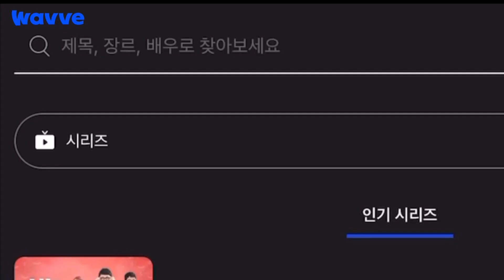[요즘은 웨이브 봄] 나는 소맥 한잔 말고 웨이브 봄! 그리고 웨이브랑 부산국제영화제 접수함!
이번에는 처음으로 웨이브의 브랜드 캠페인 영상을 들고 왔는데요!

4개의 영상에서 ‘말고’ 라는 의미가 다양하게 쓰였다는 점이 너무 재밌게 느껴졌습니다! 남친여친축구는 다 필요없고 웨이브를 본다는 의미도 좋았지만 소맥 한잔 말고는 중의적 의미로 해석되어서 더 좋았습니다. 소맥을 먹으면서 웨이브를 보던 소맥을 안먹고 웨이브를 보던 웨이브를 우리의 일상에서 다양한 방법으로 즐길 수 있다는 점이 매력적으로 다가온 문구였습니다! 저는 굳이 따지면 소맥 마시면서 웨이브 본다파! 우리의 일상에 스며든 웨이브의 수많은 콘텐츠들 앞으로도 더 많이 소개할 수 있으면 좋겠습니다!
영상에서 소개했던 4편 말고도 다양한 ‘웨이브 봄’ 시리즈도 있으니 이 시리즈의 끝은 어디까지일지 끝까지 지켜봐주세요!

저는 소맥 한잔 말고 웨이브를 보는 편인데요! 저의 웨이브 정주행 추천작은 바로 해리포터 전 시리즈입니다!🧙

마법사의 돌부터 죽음의 성물까지! 웨이브에는 해리포터 전 시리즈 정주행이 가능합니다!
제가 정말 항상 소개하고 싶었던 작품인데요! 이번 ‘소맥말고 웨이브 봄’에서 살짝 소개되었길래 덥석 물어서 자랑하려고 추천작으로 뽑았습니다. 웨이브에는 해리포터가 다 있다고요! 해리포터는 안 본 사람은 있어도 한번 본사람은 없다고 하죠? 연말이 다가오는 지금! 해리포터만큼 잘 어울리는 작품이 없지 않을까 싶습니다! 저도 지금 정주행 중이에요. 화려하고 신비한 마법세상을 그려낸 영화인데요! 여전히 지금도 많은 사람들이 다시 보고 있는 만큼 아주 재밌는 영화입니다! 그래서 꼭 웨이브에서 시청하셨으면 좋겠다 라는 마음에 해리포터를 추천드립니다!

나는 소맥말고 웨이브에서 해리포터 본다! 요즘 나는 웨이브 봄!

[본 콘텐츠는 웨이브 서포터즈 활동으로 작성된 글입니다.]